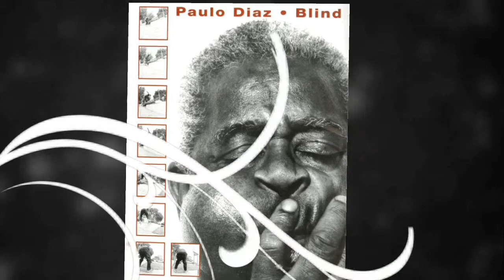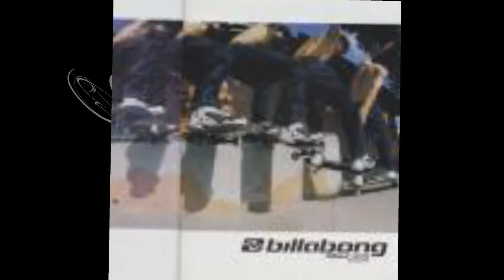Paulo Diaz Sk8 History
A tribute to L.A. legend Paulo Diaz